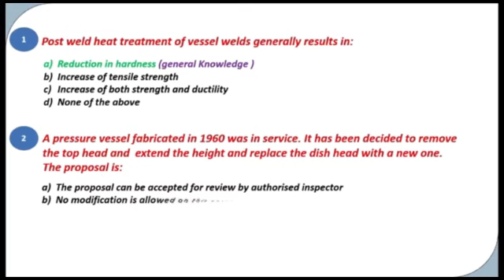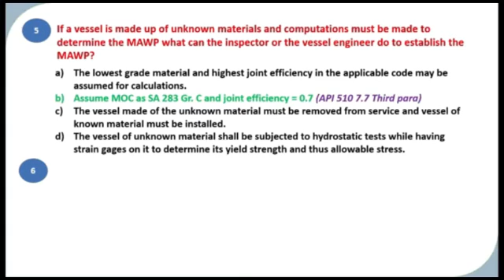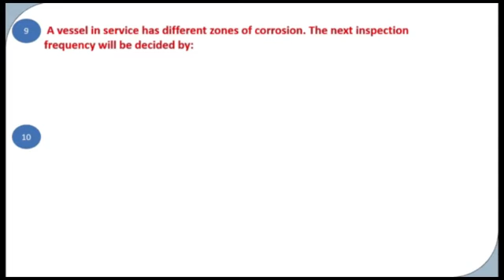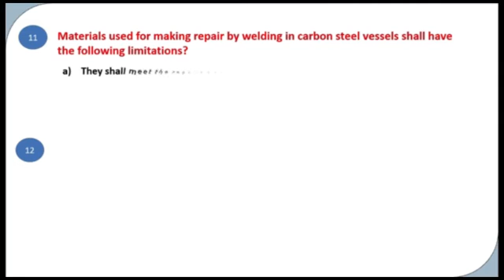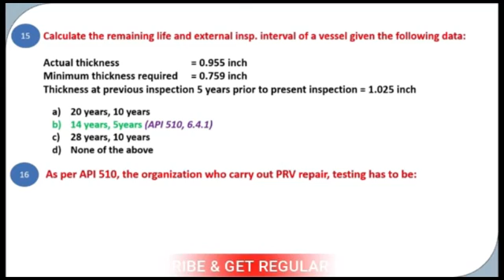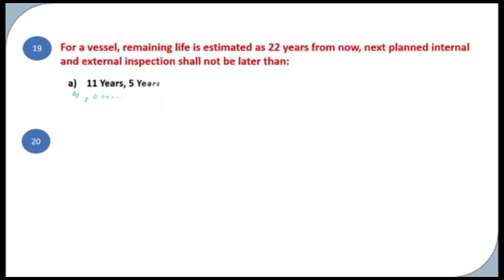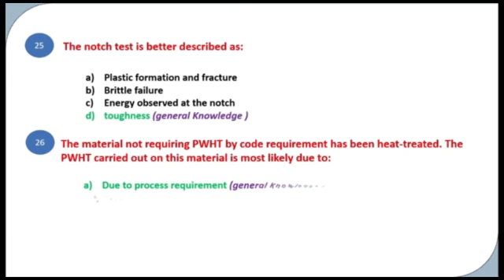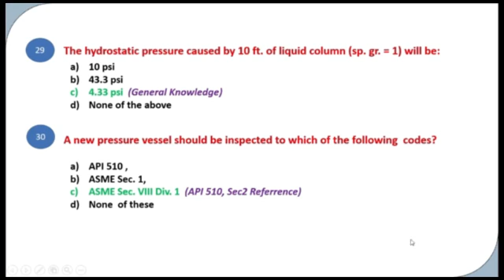API 510 Pressure Vessel Inspector Question & Answers /Part 3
API 510 Pressure Vessel Inspector –Questions and Answers for EXAM /PART-3
This Video includes the Questions and answers for API 510 Pressure Vessel inspector –PART -03. it will be very helpful those are want to attend exam for API 510..Good Luck . Must watch the PART-01 & 02 .
This channel explain Regarding , WPS , PQR ,  welding in various process Piping , NDT and Painting related topic including defects analysis , acceptance criteria of defects , WPS , PQR , HOW to read WPS , filler rod , consumable , Electrode selection , Piping Isometric , Codes and Standards , Pipeline Coating /Wrapping used in piping Industry, Certification Exam API, CSWIP Question and answer  etc .